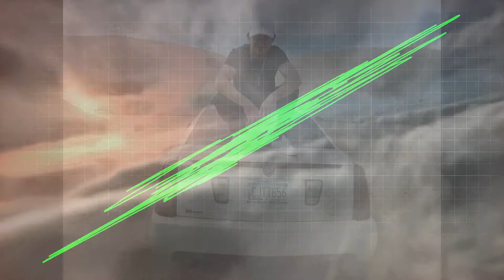FlySpry- 4L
LIVING LIFE LIT LIKE
Video credits to FLYSPRY13